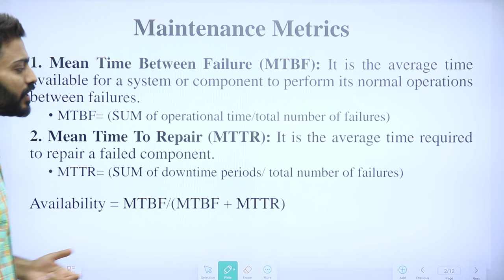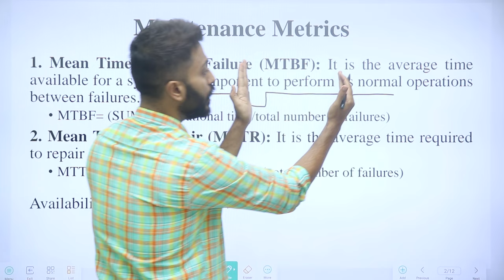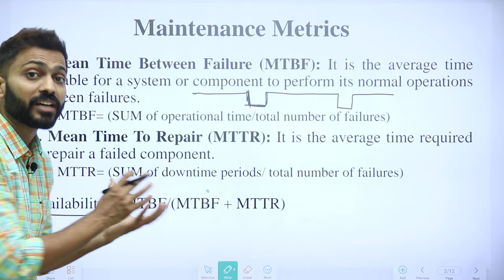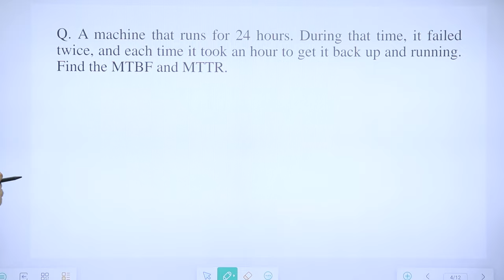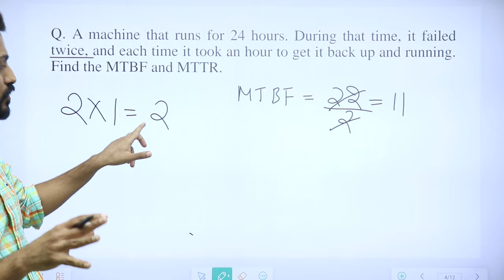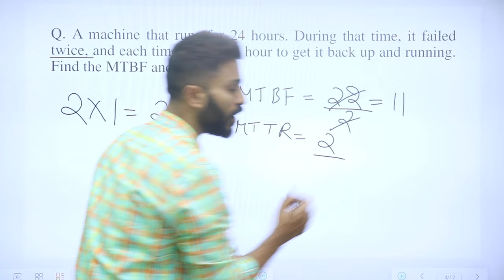MTBF vs MTTR | Mean Time Between Failure | Mean Time to Repair